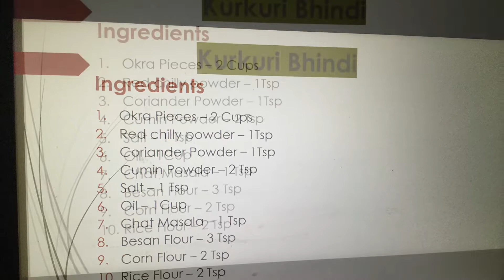Kurkuri Bhindi|Bhindi 65|OKRA 65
Kurkuri Bhindi|Bhindi 65|OKRA 65|BHINDI 65|Bhendakaya 65